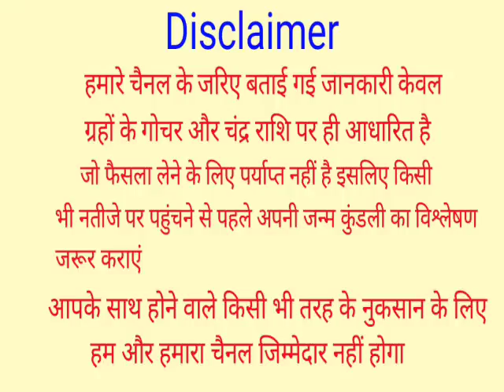Mithun Rashifal 9 June 2022 | 9 जून 2022 मिथुन राशिफल | आज का मिथुन राशिफल | Gemini Rashi 9 June